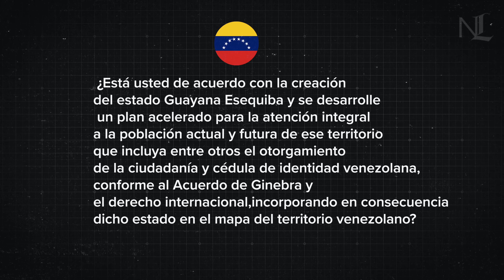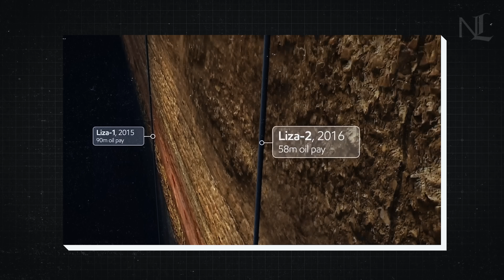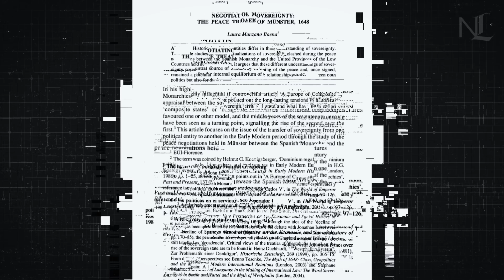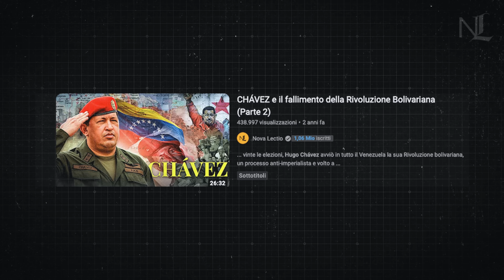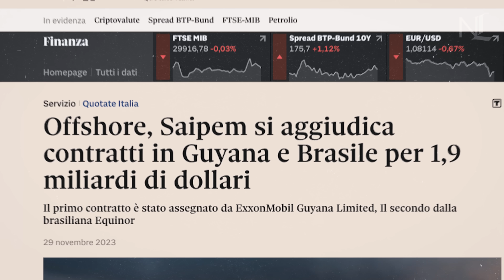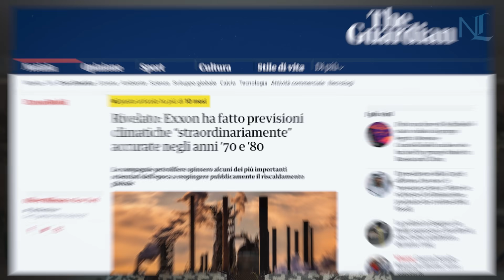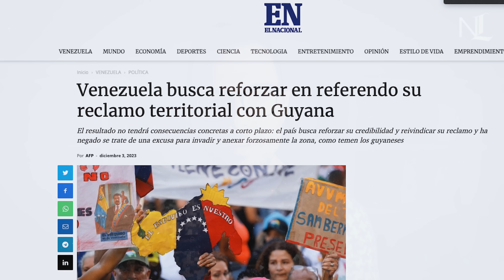Il Venezuela vuole invadere la Guyana. Arriva la guerra in Sud America?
Lo scorso 3 dicembre, il presidente del Venezuela, Nicolás Maduro, ha indetto un referendum - che ha ottenuto risultato positivo - volto ad annettere la Guyana Esequiba, un territorio la cui sovranità appartiene alla Guyana. La Guyana Esequibo è una regione ricca di risorse naturali e, soprattutto, petrolio, che dal 2015 viene estratto tramite piattaforme offshore dall’industria petrolifera americana ExxonMobil. Il Venezuela, però, reclama l’Esequibo in quanto territorio di sua proprietà, in ragione di una disputa territoriale che va avanti da più di un secolo. Cosa c’è, davvero, dietro la mossa di Maduro? Potrebbe scoppiare una nuova guerra in Sud America?

Indice:
0:00 Venezuela e Guyana: cosa sta succedendo?
1:46 Cos’è la Guyana Esequiba, e perché il Venezuela vuole incorporarla?
4:08 La storia della disputa territoriale sulla Guyana Esequiba
8:12 Arriva Maduro: gli ultimi sviluppi sulla Guyana Esequiba
11:20 Gli interessi petroliferi in Guyana
13:38 Scoppierà la guerra in Sud America?

Editing: Simone Guida
Testo e ricerca: @paoloarigottigiornalista  e @jacopotuvco